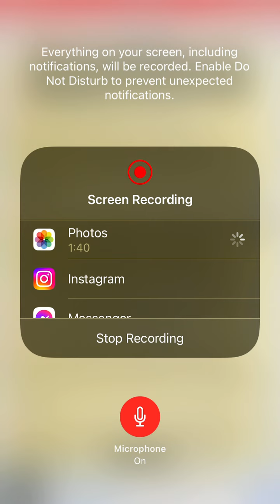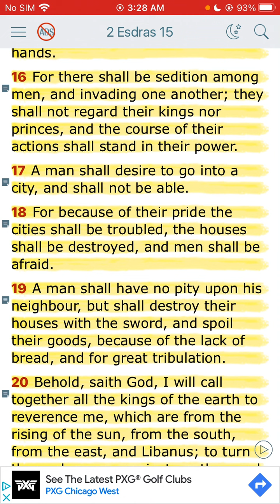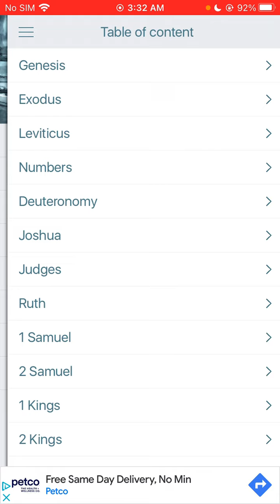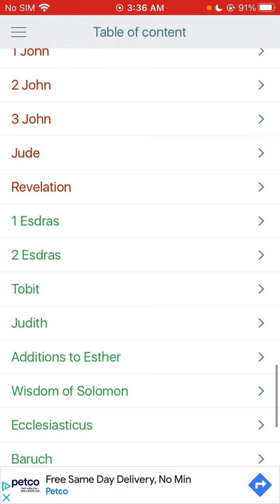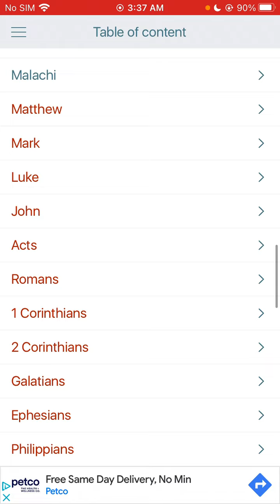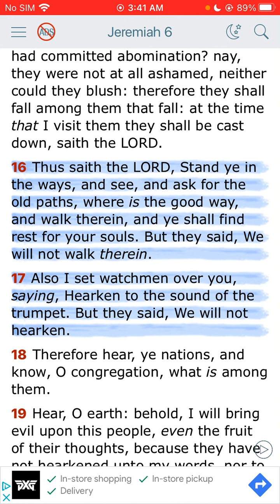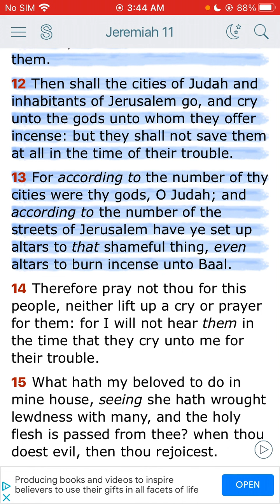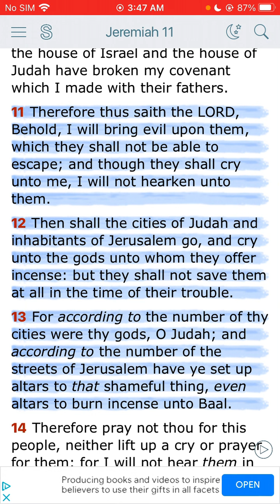E gets it but you naked are just stupid